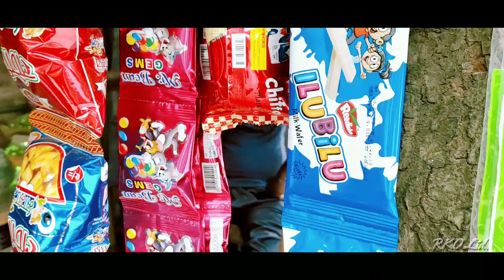Love Exam ( ভালোবাসার পরিক্ষা ) New Bangla Natok HD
Directed & Edited By : Rony and Nazib
Dop : Ashrafull
Ast. Director : Nazib khan
Poster : Nazib Khan
Cast : Tanver , Rony , Nazib , Ashraful Nahar Shafin, Zannat Mou, Fahrina
Production Manager : No one

Follow RKO on fb : Nazib Khan RKO
Follow Rony on Fb : Rafiqul Khan Rony
Follow Tanveer on fb : Tanveer Hossain Rana

Special thanks to beat_by_shahed for the beat .
The song in this video is produced by RKO_Ltd team

Its a bangla comedy type film no violence's or sexual harassments ..